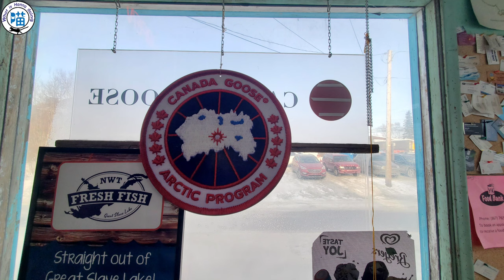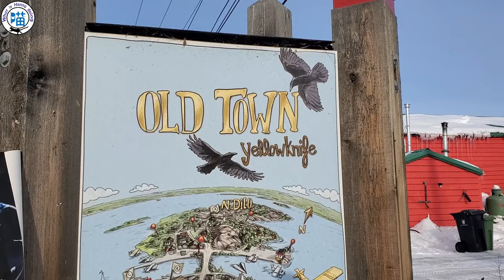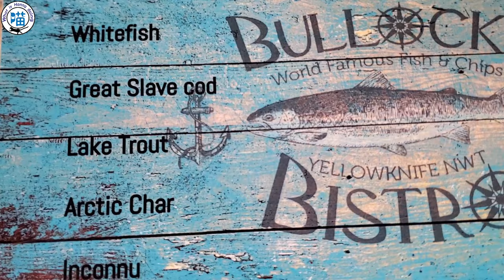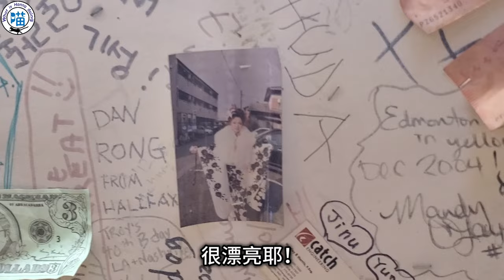加拿大🇨🇦Vlog - 黃刀鎮必訪魚餐廳｜冬季活動玩什麼？｜狗拉雪橇Dog Sledding｜Snow castle｜Winter Activities｜＠Yellowknife 2023/March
There are English subtitles、日本語字幕付きます😊

影片文字拼錯了…是「Canada Goose」才對😅🙇🏻‍♀️

狗拉雪橇原本我是事先找#黃刀旅遊 預訂行程，沒想到狗拉雪橇公司(以下簡稱狗社)竟然有兩人得到COVID-19😭 之後他們也沒辦法找到有其它狗社合適的時間讓我們參加 。所以我就自己聯絡了之前查到過的狗社Beck's Kennels Sled Dog，幸好他們下午三點半還能參加，不然我真的沒機會玩了（因為隔天有其它行程，大後天就要回溫哥華了)。雖然價格多了一丁點…CA$100/人，而且要自己搭計程車來回，單趟CA$21/10mins
感覺得出來…狗狗們生活的環境沒有很好，拉我們的其中一隻狗狗還有點受傷的樣子😢 而且狗狗們跑完一趟直接接著再跑一趟真的OK嗎？不過狗社已有超過30年歷史，應該是值得信任的吧？
對了，玩狗拉雪橇是要簽署狗社的無責聲明，受傷的風險自負。

Snow castle是真的沒想到能進去，原本我只是在外面看看就很滿足了 ，真的是太幸運了❤️ 要不是原本中午的狗拉雪橇沒玩到，我們也不會在那個時間點去逛Snow castle。

Tip: 魚餐廳在旺季去的話，記得要先預約！不然可能會需要排隊。

推薦碼 WP147R
只要報名三晚以上的極光團，每人優惠CA$20
他們是開車追光團，所以在極光沒那麼爆發時，會比定點團更有機率看到極光，但就會辛苦點，因為只能在車上等，而沒有小木屋或是原住民帳篷的體驗。
但他們也有定點追光的團，還有各式活動可以報名，大家可以詢問看看。

下一集再介紹其它行程和美食~

♫ Music

Hajime Ryuzaki